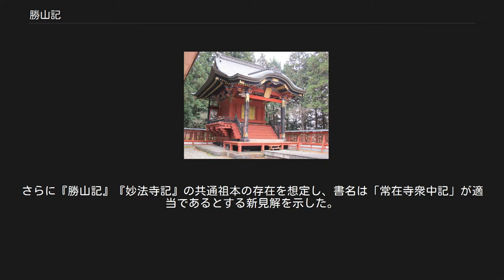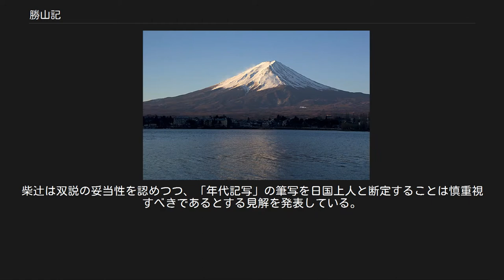勝山記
河口湖と富士山 勝山記・妙法寺記（かつやまき・みょうほうじき）は、戦国時代の年代記。
甲斐国（山梨県）の河口湖地方を中心とした富士山北麓地域の年代記。
 冨士御室浅間神社 「勝山記」の書名は江戸時代後期に成立した甲斐国地誌『甲斐国志』編纂に際して付与されたもので、原本は無題。
異名は『妙法寺記』で、『勝山記』系と『妙法寺記』系の写本が複数現存するため、現存しない共通祖本が存在したと考えられている。
『勝山記』系の諸本では富士河口湖町勝山に鎮座する冨士御室浅間神社所蔵本が最も原本に近いと位置づけられており、『甲斐国志』編纂に際しても用いられている。
一方、『妙法寺記』系では江戸時代の文政9年（1826年）刊行の木版本が最善本と位置づけられている。
 『勝山記・妙法寺記』内容は上代の師安年間（私年号、564年）から永禄6年（1563年）まで複数人により書き継がれた記録。
甲斐国守護・武田氏や郡内領主である小山田氏の政治的動向に加え、下宮浅間（現冨士山下宮小室浅間神社）の筒粥神事の占い記録や水掛麦など富士北麓の生活誌、災害の様相など世相が記録されている。
 戦国時代の甲斐国に関する同時代の記録では他に『高白斎記』や『塩山向岳庵年代記』、『王代記』などがあり、戦国期を中心とする甲斐国中世史研究の基本史料と位置づけられている。
また、晴信（信玄）期に本格化した信濃侵攻により領国化された信濃国に関する記述も多い。
 前半部分は年紀法や内容の検討から『王代記』『如是院年代記』、『皇年代記』や歴代住職の覚書類を作成資料として余白に書付けられたと考えられており、内容の追筆も行われている。
この追筆は南北朝期から増加し、室町時代の文正年間には甲斐国関係の記事が頻出し、『妙法寺記』系の諸本はこの時点から筆写が開始されている。
永禄年間に編集が行われて冊子本に整理され、転写が繰り返され諸本が成立したと考えられている。
 明治時代には歴史学者の田中義成により富士河口湖町小立の法華宗本門流寺院である妙法寺の歴代住職により書き継がれた年代記であると位置づけられた。
 かつては『妙法寺記』系の刊行本が一般的で、『勝山記』系の諸本は1935年（昭和10年）に山梨県の郷土史家の赤岡重樹の校訂による『甲斐叢書』収録本が唯一であった。
1980年代後半には山梨郷土研究会誌『甲斐路』（現在の『甲斐』）において書名や原本、筆者などに関する論争が繰り広げられた。
1985年（昭和60年）には流石奉『勝山記と原本の考証』において一般書名は『勝山記』とするのが妥当であるとする結論が出され、同書ではじめて本格的な『勝山記』の収録を行った。
 流石説には柴辻俊六らも同調するが、富士吉田市史編纂委員を務めていた笹本正治は妙法寺歴代住職の書き継いだ集成は『妙法寺記』が妥当であると反論し、『富士吉田市史史料叢書』において文政10年の公刊本と続群書類従本の『妙法寺記』及び、精度の高い翻刻である御室浅間神社所蔵『勝山記』を収録した。
また、流石が編纂委員に加わった『勝山村史』（1992年）や柴辻が編纂委員に加わった『都留市史』（1992年）などの自治体史において翻刻本の刊行が相次いだ。
 『山梨県史』では「資料編6下中世3 （県外記録・奥書） 」に収録されている。
また、『信濃史料』『新編信濃史料叢書』などの長野県の史料集にも収録されている。
 1995年（平成7年）には『山梨県史』編纂事業に際した古文書調査が実施され、富士河口湖町小立の法華宗寺院である常在寺所蔵の新出史料が発見された。
これは日蓮宗の聖教である「教機時国教法流布段録」冊子の余白部分に記された「日国覚書」で、聖教とは同筆と鑑定されている。
 「日国覚書」は「勝山記・妙法寺記」の原本系統に属する史料から転写された断片であると考えられている。
内容は「勝山記・妙法寺記」における延徳3年（1491年）～4年にあたる記事で、諸写本と比較しても多大な内容が記され注目されている。
筆者である戒善坊日国は明応5年（1496年）の記事が初見で、永正5年（1508年）には常在寺住職日運の死去に際して妙法寺から移ったと考えられている。
明応9年（1500年）に住職となり大永5年（1525年）に死去している。
 「日国覚書」発見を受けて大木丈夫や末柄豊、柴辻俊六らが諸本の系統を検討し、相次いで論文が発表された。
大木は筆写を日国上人をはじめとるす妙法寺僧とし、旧説の「妙法寺記」を支持した。
一方の末...